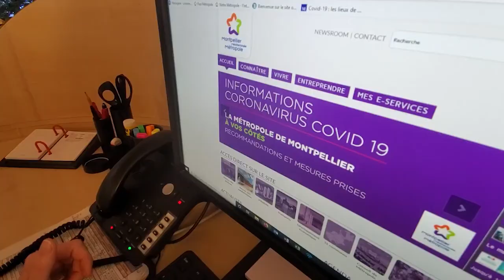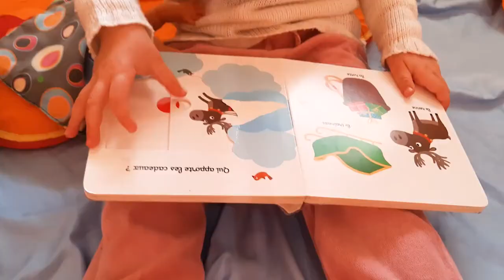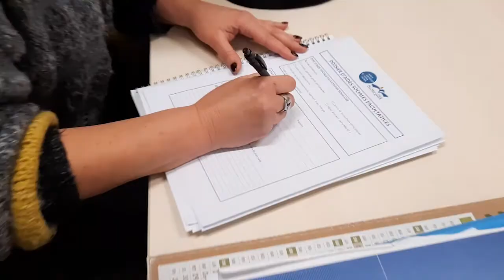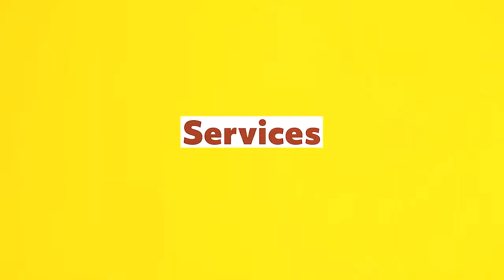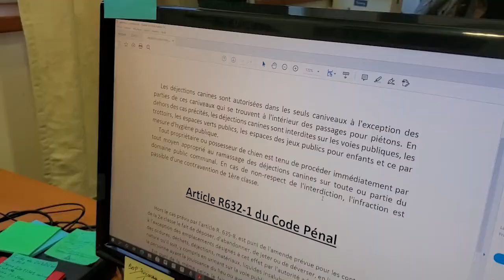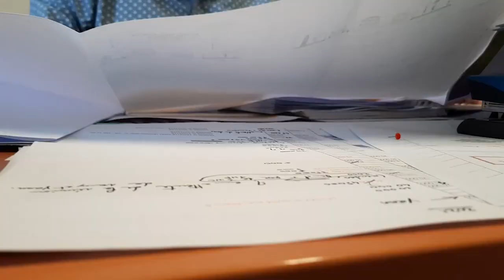Bienvenue à Baillargues, visite guidée de la ville où il fait bon vivre!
Idéalement située en zone péri-urbaine, à 12km de Montpellier, Baillargues se trouve au carrefour des principaux axes de transports (A9, RN 113, lignes TGV et TER…).
Elle offre à ses habitants de nombreux atouts : un service public de qualité, des infrastructures adaptées tel que Pôle d’Echanges Multimodal (qui place Baillargues à 8 min de TER de Montpellier) ou encore de nombreux équipements sportifs et culturels.
Sa proximité avec la mer et son cadre de vie agréable expliquent également son attractivité toujours plus grandissante.
Côté jeunesse, la Ville compte 2 crèches, 3 écoles (1 école maternelle et 2 écoles élémentaires), 1 collège et un ALSH (Accueil de Loisirs Sans Hébergement). Plusieurs établissements dédiés à la formation professionnelle sont aussi implantés sur la commune.
Ancrée dans ses racines, Baillargues préserve son patrimoine et ses traditions. Ville dynamique, elle n’en est pas moins tournée vers l’avenir comme l’illustre les projets en cours : réalisation du Parc Multiglisse Gérard Bruyère, construction d’un nouvel EHPAD ou encore la réhabilitation du centre historique.